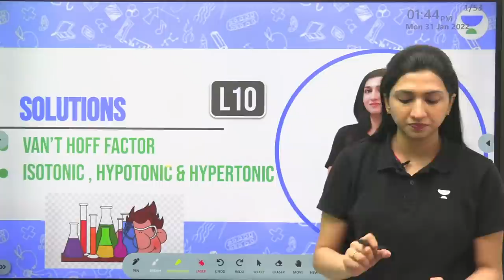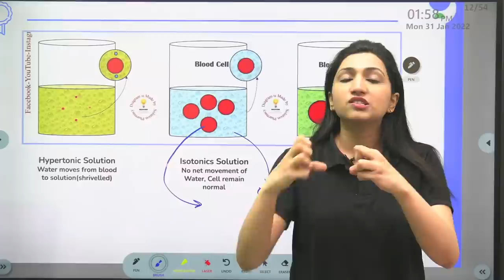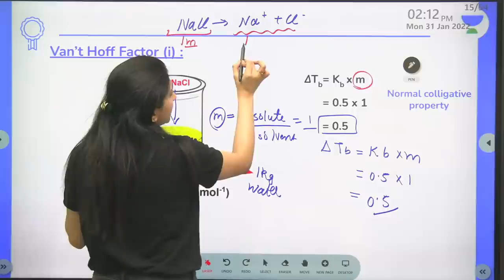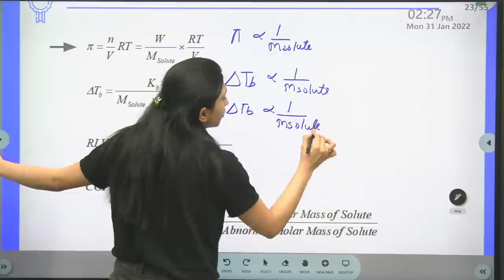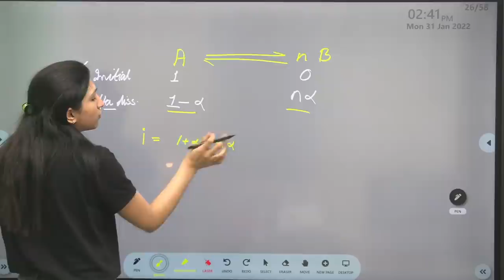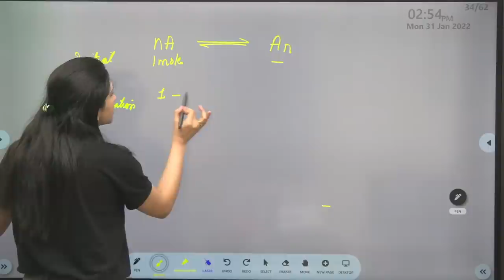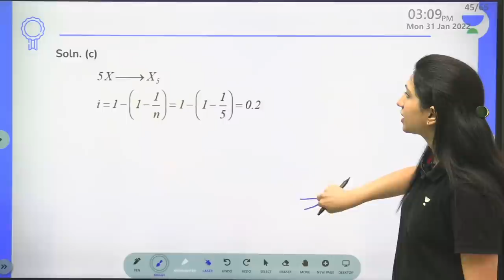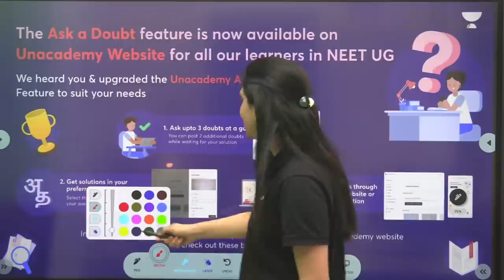Solutions | Van't Hoff Factor, Isotonic Hypotonic Hypertonic, Henry's Law | L10 | Akansha Karnwal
In this session, Akansha Karnwal will be discussing Solutions from Chemistry. Watch the entire video to learn more about Solutions which will help you crack NEET. Let’s Crack It!

Unacademy NEET brings you yet another amazing series Manthan 2.0 to help you prepare for NEET 2022/23 with our Best Educators. In this session, Akansha Karnwal will be discussing Van't Hoff Factor, Isotonic Hypotonic Hypertonic, Henry's Law from Solutions and will help you revise the topic according to NEET 2022/23. Watch this video to know some of the best practices to follow to crack NEET.

Akansha Karnwal and other Top Educators take classes on Unacademy App.

Unacademy Subscription Benefits:
1. Learn from your favourite Educator
2. Dedicated DOUBT sessions
3. One Subscription, Unlimited Access
4. Real time interaction with Educators
5. You can ask doubts in live class
6. Limited students
7. Download the videos & watch offline

Get the NEET Iconic Advantage:
1. Personal Coach
2. Study Planner & Bi-weekly Reviews
3. Dedicated Doubt Clearing Space
4. Personalized Test Analysis
5. Study Booster Sessions
6. Preparatory Study Material
7. All the Unacademy Subscription Benefits